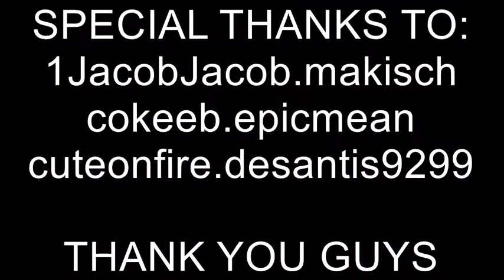see you again roblox version with friends